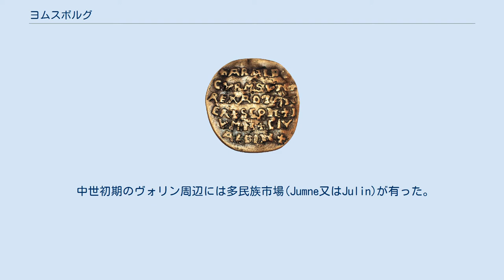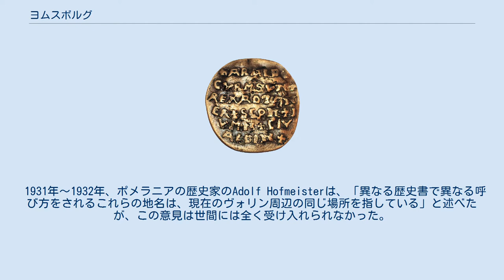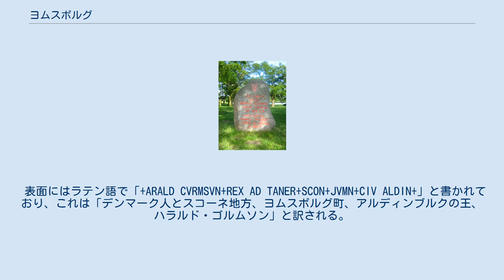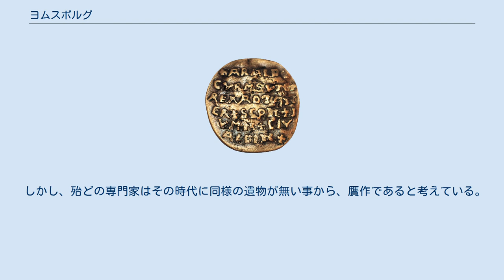ヨムスボルグ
ハーラル1世_(デンマーク王)
ヨムスボルグ所在地の最有力候補のヴォリンにある石碑。
デンマーク語とポーランド語のルーン文字表記で、986年にここでハーラル1世が没した事が刻んである。
 ヨムスボルグ (Jomsborg) は、960年～1043年の間にバルト海南岸(中世のヴェンド、近代のポメラニア)に存在したと伝えられる、半ば伝説上のヴァイキングの要塞。
 ヨムスヴァイキングの本拠地であった。
 ヨムスボルグの正確な位置は未だに不明だが、オーデル川河口の島と言われる事が多い。
 ポーランド北西のヴォリン島の南東端のヴォリン町の北のSilberberg丘に有ったと考えられる事が多い。
 中世初期のヴォリン周辺には多民族市場(Jumne又はJulin)が有った。
 ノルディック・サガではほぼ常に「Jómsborg」と書かれる一方、ドイツの歴史書では「Jumne」や「Julin」とそこから派生した名前で呼ばれている。
 1931年～1932年、ポメラニアの歴史家のAdolf Hofmeisterは、「異なる歴史書で異なる呼び方をされるこれらの地名は、現在のヴォリン周辺の同じ場所を指している」と述べたが、この意見は世間には全く受け入れられなかった。
 歴史家のSteven Fanningは、「デンマークのヴァイキング式環状要塞はヨムスボルグと同じ形式なので、ヴォリンのそれも同じと考えられる。しかし、それらが発見出来ないため、ヨムスボルグは文学上の存在なのではないか?」と述べた。
 ウラディスワウ・フィリポウィークは、「10世紀末のヴォリンには、武装したヴァイキングの集団が居た複数の証拠が存在する。彼らはポーランド王のボレスワフ1世の傭兵だった。」と述べた。
 他にはウーゼドム島北西部に有ったという説や、既に沈んだ陸地に有ったという説もある。
 ウーゼドム島とリューゲン島の間にはかつて細長い陸地が有ったが、14世紀前半の高潮で大部分が水没した。
 ルーデン島やグライフスヴァルター島、ペーネミュンデ砂州も候補に挙がっている。
 ヴァイキング時代の宝石がこれらの場所で発見されたが、考古学的評価はまだ確定していない。
 クニトリング・サガやファグルスキンナによると、ヨムスボルグは960年代にデンマーク王のハーラル1世が建設したとされる。
 ヨムスヴァイキンガ・サガでは、デンマーク・ヴァイキングのパルナトケを創設者としている。
 中世の記録では、ヨムスボルグは要塞に港が付いていたとされる。
 港は砲台の石塔から一望出来、港の入口は鉄の扉で閉じられた。
 最古の記録では港には3隻しか入れなかったが、後には360隻まで拡張された。
 ヘイムスクリングラによると、ヨムスボルグは1043年にデンマーク=ノルウェー王のマグヌス1世に破壊された。
 要塞は焼け落ち、住民の多くが殺害された 。
 ヨムスヴァイキングは、法典と指導者にのみ忠実な精鋭部隊である。
 ヨムスボルグの領主は、シグヴァルディ伯爵(デンマーク領スコーネ地方のストルド・ハラルド王の息子)だった シグヴァルディは1010年より前に亡くなった。
 1009年、ヨムスヴァイキングの多くがシグヴァルディの兄弟のヘリングとのっぽのトルケルと共にイングランドに旅立った。
 後に彼らはクヌート1世の常備軍やハスカール(傭兵)になった。
 クルムスン・ディスクの表面 2014年秋、ハーラル1世とヨムスボルグの名が刻まれた黄金の円盤が発見された。
 発見したのは11歳の女子で、小箱に入っていたものを見つけ、学校に持って行った。
 クルムスン・ディスクとも呼ばれるこの円盤は、金の含有量が多く質量は25.23gだった。
 表面にはラテン語で「+ARALD CVRMSVN+REX AD TANER+SCON+JVMN+CIV ALDIN+」と書かれており、これは「デンマーク人とスコーネ地方、ヨムスボルグ町、アルディンブルクの王、ハラルド・ゴルムソン」と訳される。
 裏面には八角形の凸部に囲まれた十字架と4つの点が描かれている。
 これは1840年にヴォリン近郊のビエイコボ村で発見された宝庫の一部と推定される。
 2015年6月18日、スウェーデンのルンド大学で円盤に鉄鋼分析を行った。
 その結果、合金中の金の含有量が83.3～92.8%と判明した。
 Siden Saxo(2015年第4号)でオランダ人編集者のSteffen Harpsøeはこのように述べた。
 「円盤は1100年頃にヨムスボルグやビエイ...